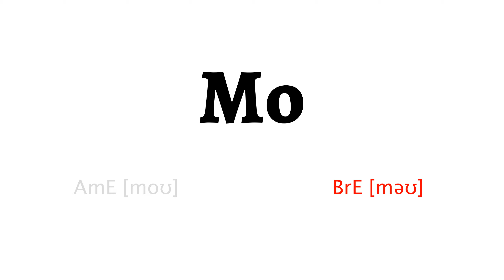How to Pronounce mo in American English and British Englishmo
Learn how to say mo with HowToPronounce Free Pronunciation Tutorials.

This video shows you how to pronounce mo correctly in American English and British English.